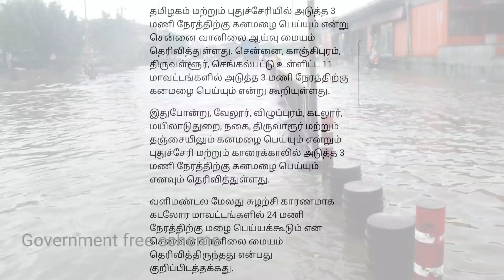அடுத்த 3 மணி நேரத்தில் பேய்மழை கொட்டும் ஆபத்து | Rain news in tamilnadu